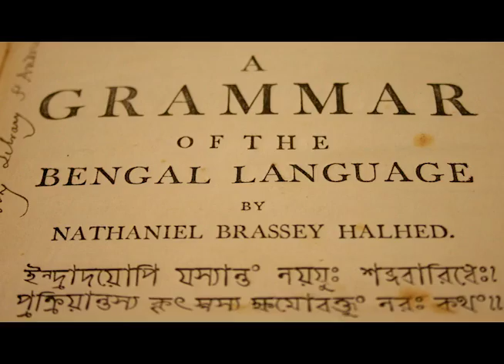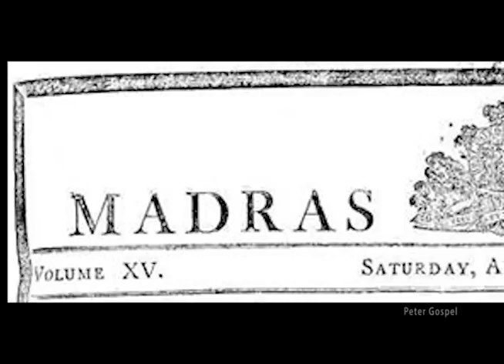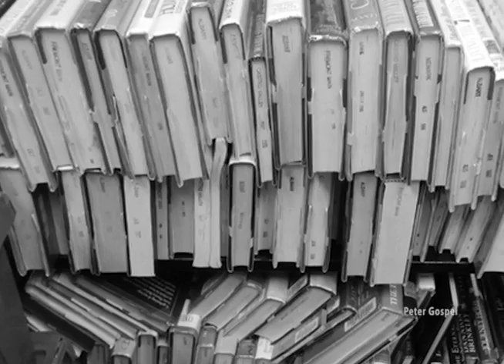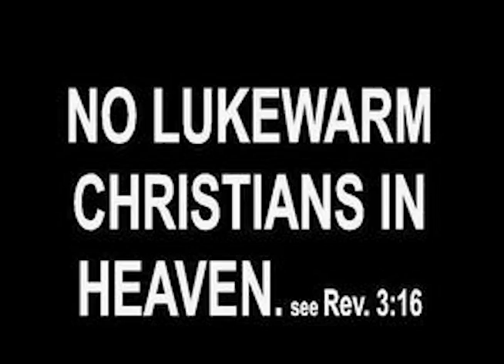Edward Williams about William Carey - Bible Invention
Featured by: Peter Gospel

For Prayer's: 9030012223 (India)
Mixed- Collaborated - Promoted : RRK Peter

Note: If you Want to Telecast your Videos in This Channel:
Contact the Prayer number above.